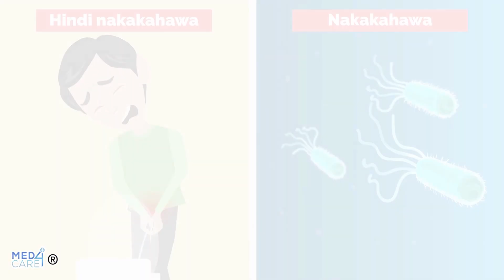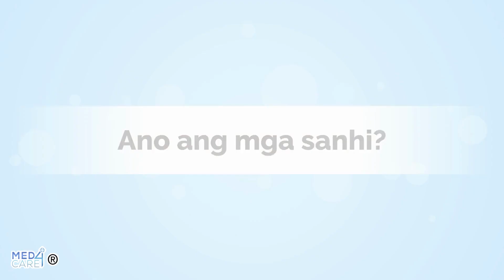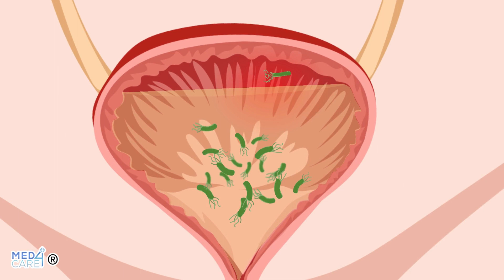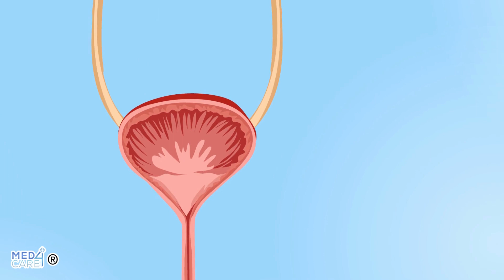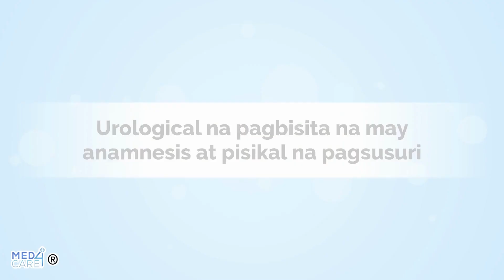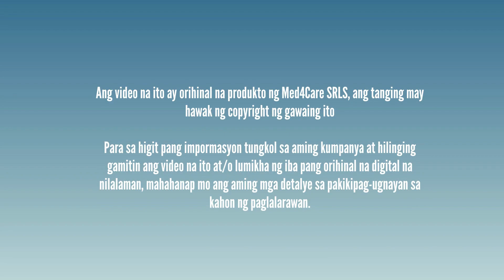HIRAP SA PANGINGIHI: Mga Sanhi at Solusyon sa Dysuria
Ang Dysuria ay binubuo ng isang diuresis disorder kung saan mayroong pang-unawa ng sakit, pagkasunog o kakulangan sa ginhawa habang umiihi, na tumutukoy sa isang larawan ng pangkalahatang kahirapan sa pag-ihi.
Tingnan natin kasama si Dr. Care kung ano ang mga sanhi at kung ano ang mga solusyon sa kaso ng dysuria.

0:00 | Panimula
0:18 | Ano ang Dysuria
0:52 | Gaano Kadalas ang Kaguluhan?
1:23 | Ano ang mga Sanhi?
2:59 | Mga Uri ng Dysuria at mga Kaugnay na Sintomas
4:34 | Urological na Pagbisita na may Kasaysayan at Pisikal na Pagsusuri
6:06 | Mga Pagsubok sa Laboratoryo
6:50 | Pamamahala at Paggamot ara sa Dysuria
7:49 | Pangwakas na pagbati